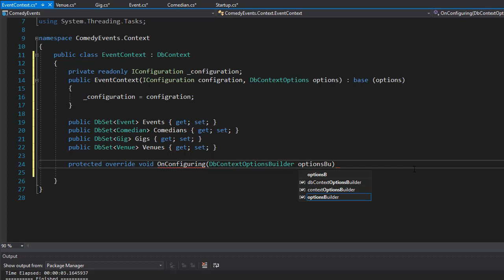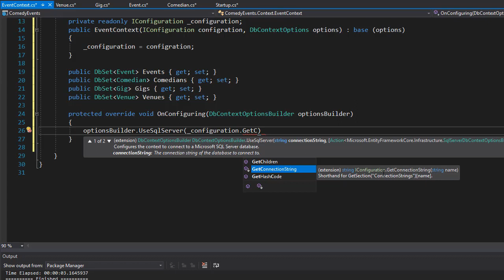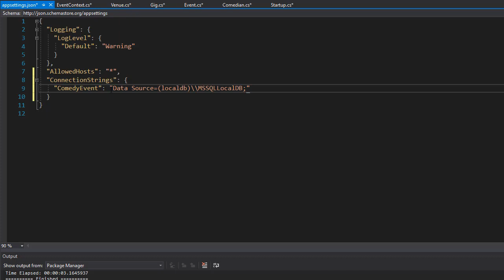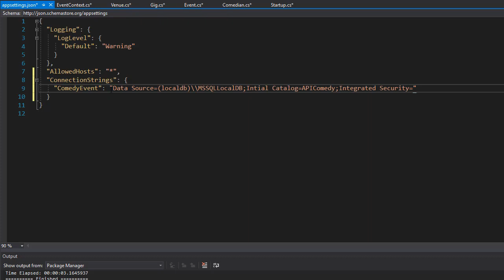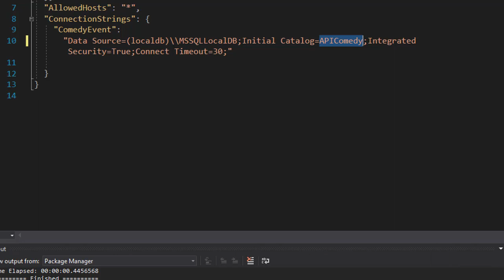Creating Async API With .Net Core: Connection String 6/24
This course is all about creating a functional Async API using .Net Core and Entity Framework.  Step by step, we will set up a complete API to handle each of the operations in a multi-table database. We'll develop all necessary entities, Data Transfer Objects, Interfaces, use dependency injection to inject services for our app, design fully MVC structure, map entities to DTO object with automapper, turn our Controllers into fully functional API controllers, handle relationships, keys and foreign keys in our database tables and Models, use Entity Framework as a back end utilizing Code-First integration, seed the database with dummy data... you get the picture!